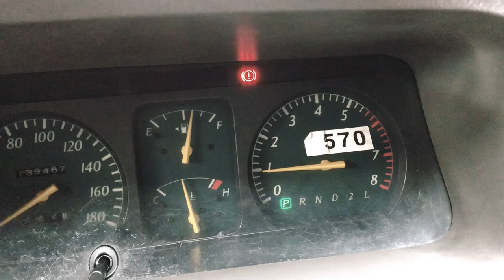Automatic Transmission with OVERDRIVE do IT manually !actual driving ...Philippines